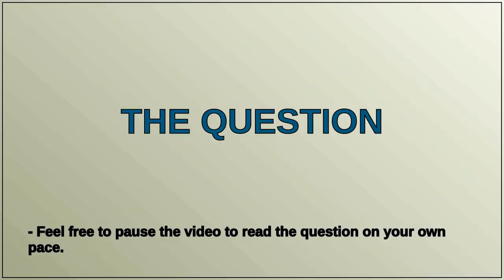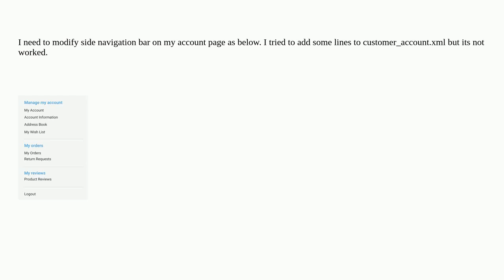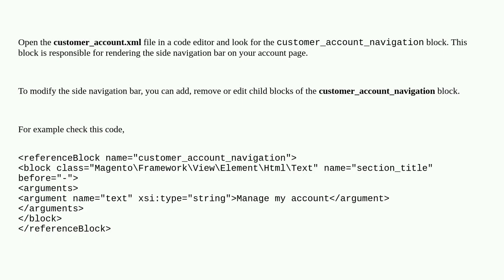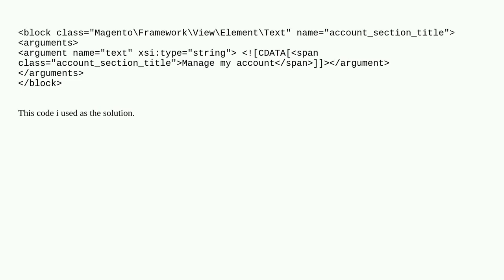Magento 2 : How to modify side navigation bar in my account page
A special thanks goes out to the community

  magento2 magento2.4